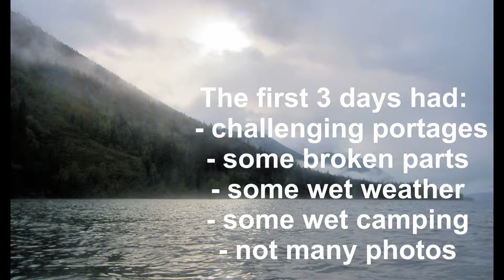Bowron Lakes Circuit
A paddle of the Bowron Lakes Circuit in kayaks in the summer of 2016.